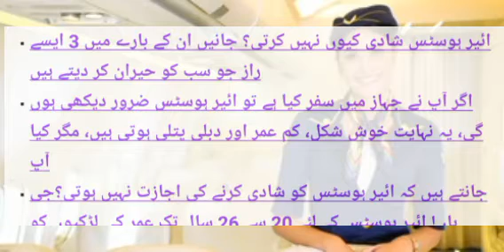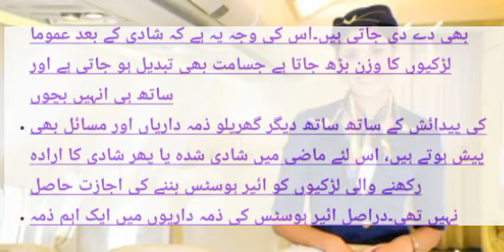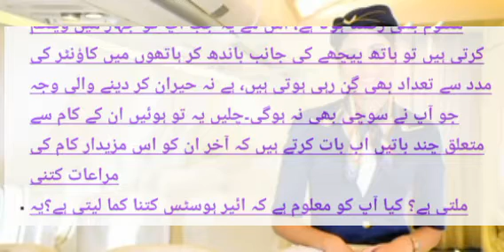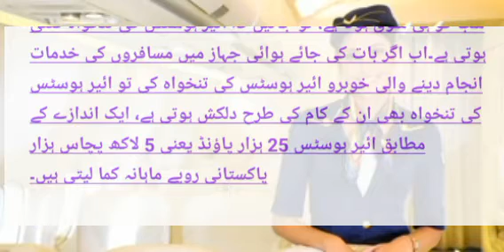air hostess lifestyle | air hostess earnings in Pakistan | 9 pk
Do you Want to know about air hostess life style?

And do you know about air hostess earnings in Pakistan